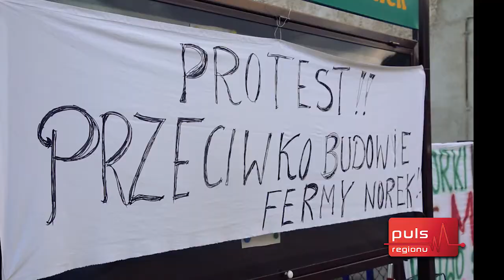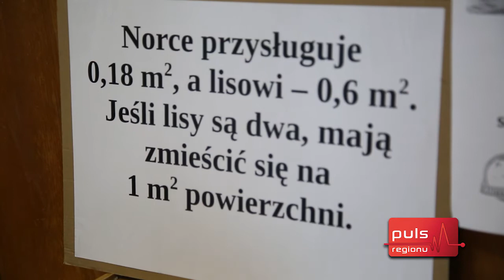Nie będzie fermy norek w Gwdzie Małej. Inwestor wycofał się z planowanej budowy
wiadomości | ogłoszenia | reklama | multimedia